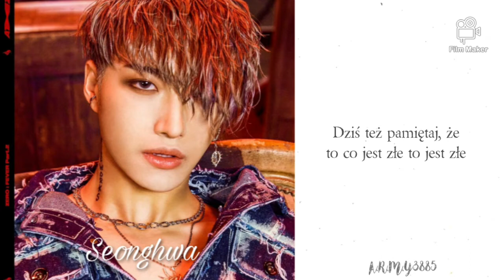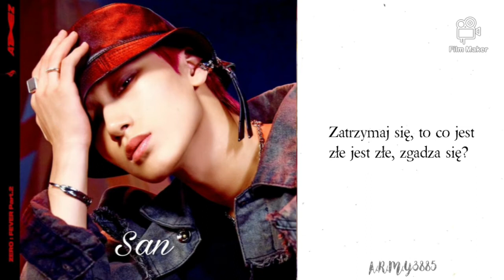| POLSKIE NAPISY | ATEEZ - 'THE LEADERS'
.•♫•♬•   𝐖𝐞𝐥𝐜𝐨𝐦𝐞   •♬•♫•.